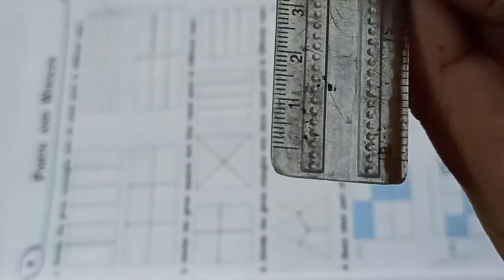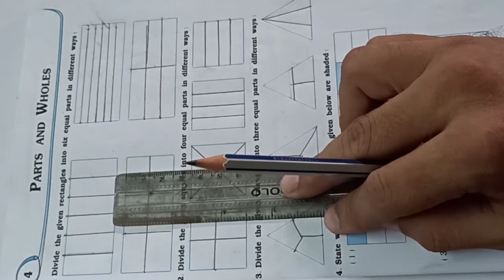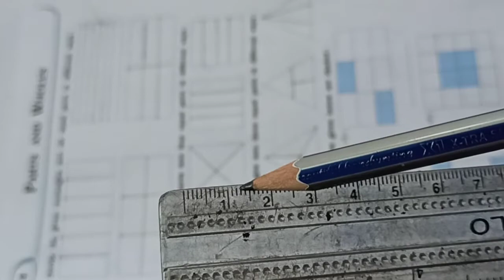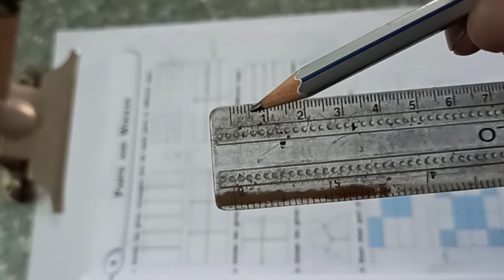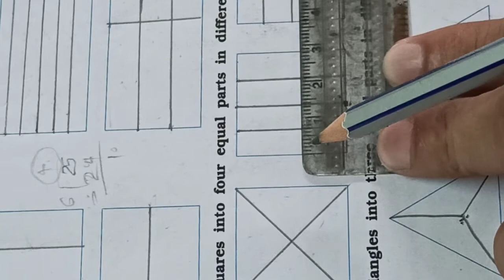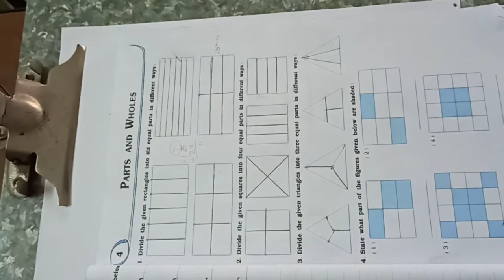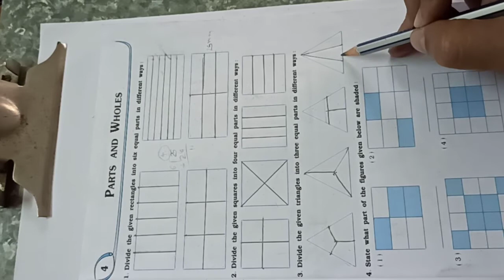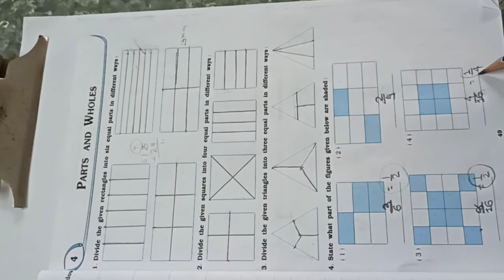Std-5 II maths II lesson-4,part-1